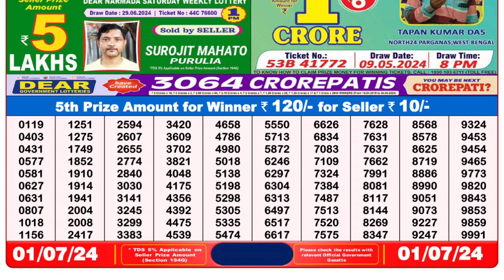Nagaland Lottery Sambad Live 8pm 01.07.24